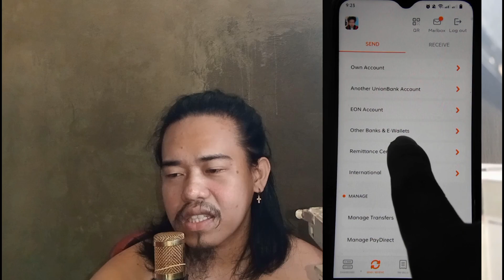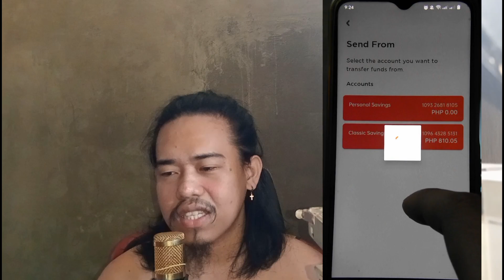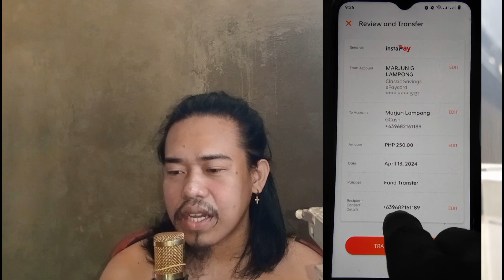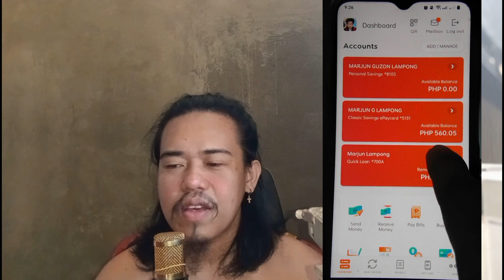Paano Mag Send Ng Pera Sa Union Bank To Gcash Online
Version 1: In this informative YouTube video, we will guide you through the process of sending money from Union Bank to Gcash online. We will provide step-by-step instructions on how to initiate the transfer, ensuring a seamless transaction. Whether you're new to online banking or simply looking for a convenient way to send money, this video will equip you with the necessary knowledge to complete the process effortlessly. Follow along and discover how to effortlessly transfer funds from Union Bank to Gcash online.

Version 2: Are you wondering how to send money from Union Bank to Gcash online? Look no further! This YouTube video is here to assist you. We will walk you through the entire process, from logging into your Union Bank account to successfully transferring funds to your Gcash wallet. Our comprehensive tutorial will ensure that you have a clear understanding of each step involved, making the online money transfer a breeze. Join us and learn how to conveniently send money from Union Bank to Gcash online.

Version 3: Sending money from Union Bank to Gcash online has never been easier! In this YouTube video, we will demonstrate the simple steps required to complete this transaction seamlessly. From accessing your Union Bank account to linking it with your Gcash wallet, we will guide you through the entire process. Our video tutorial aims to empower you with the knowledge and confidence to send money effortlessly, saving you time and effort. Join us and discover the convenience of sending money from Union Bank to Gcash online.